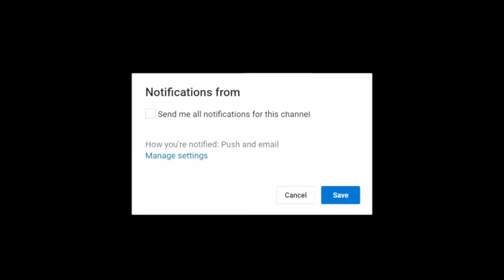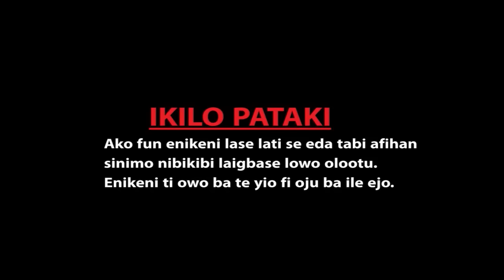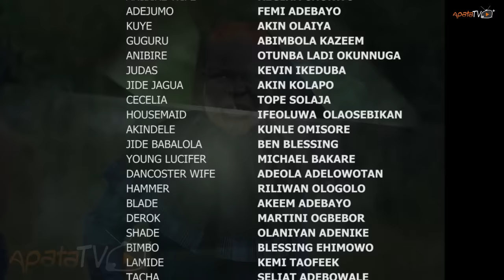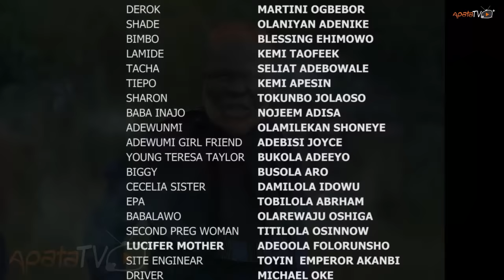Lucifer 2 Latest Yoruba Movie 2019 Drama Starring Ibrahim Yekini | Bimpe Oyebade | Femi Adebayo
As strong as his name is, so his presence swiftly make a soul shiver. Nothing makes him, nothing breaks him. Within the pillars that holds him are more than just his name Lucifer.
An action packed movie featuring your favourite artistes Ibrahim Yekini, Bimpe Oyebade, Femi Adebayo, Antar Laniyan, Bimbo Akintola, Kevin Ikeduba, Regina Chukwu, Akin Olaiya, Akin Kolapo.